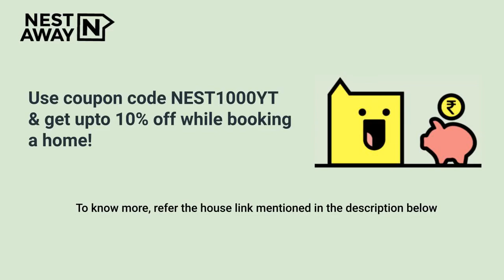1 BHK Flat for rent in Pune | Fursungi | Bachelors/Family | 2-months Security Deposit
1 BHK Flat for rent in Pune | Fursungi | Bachelors/Family | 2-months Security Deposit

Here is a video tour of the Nestaway House - 229967 located at Fursungi, Pune. This house is ideal for bachelors/family looking for a 1bhk flat in Fursungi Pune.